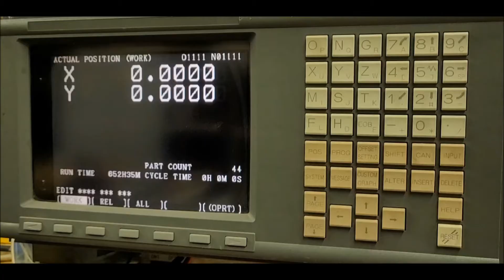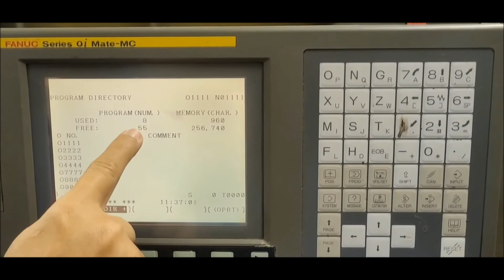Fanuc CNC program storage memory. How to determine storage capacity by KFASLLC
How to determine how much program storage memory you have on your Fanuc CNC control. In bytes, meters, or feet. For more helpful tips, alarm list and troubleshooting information, please visit us